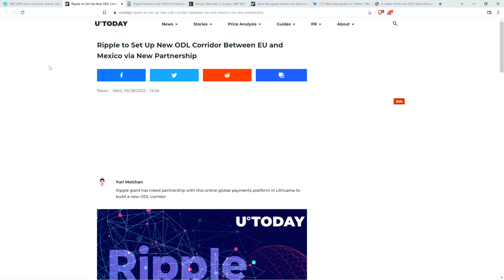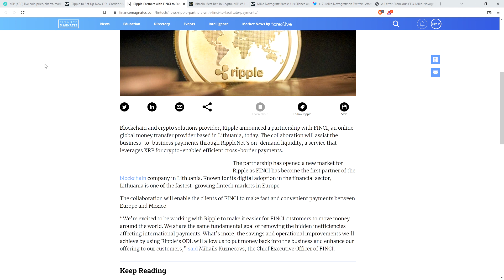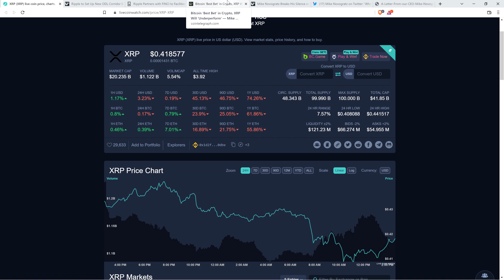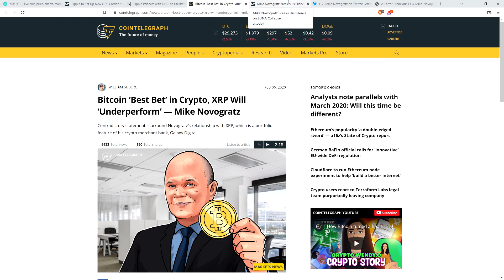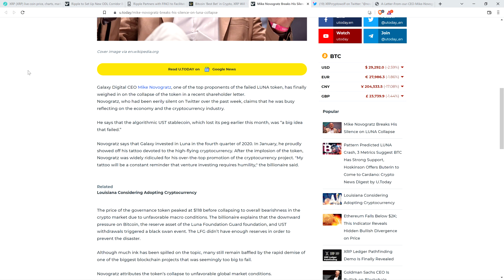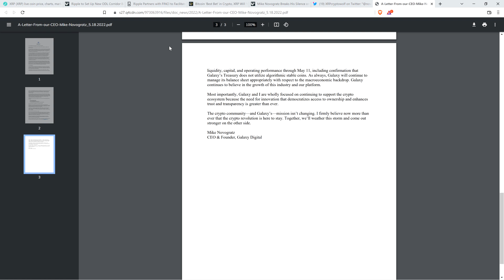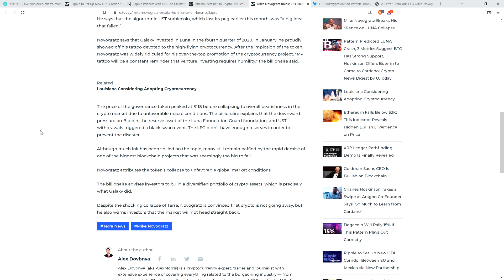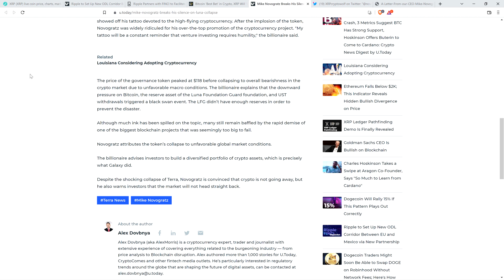XRP EMPIRE GROWS: New ODL Corridor Launched DESPITE SEC ATTEMPTS TO DESTROY RIPPLE